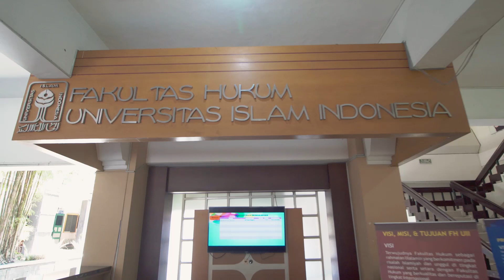FH UII (Fakultas Hukum)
UIIJourney Fakultas Hukum
Fakultas Hukum UII dikenal karena lulusannya memiliki kontribusi untuk negeri. Tidak hanya itu, fakultas yang sudah memiliki Program Magister untuk S2, dan juga Program Doctor untuk S3 ini juga senantiasa melatih mahasiswanya melayani masyarakat dalam penyelesaian masalah hukum, baik di dalam maupun luar persidangan.